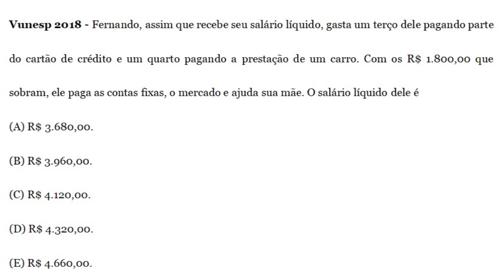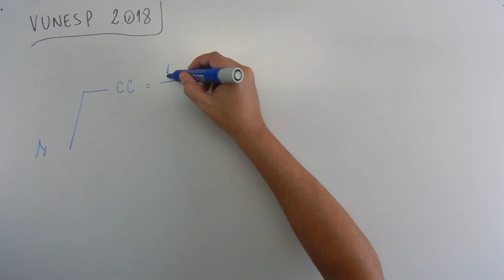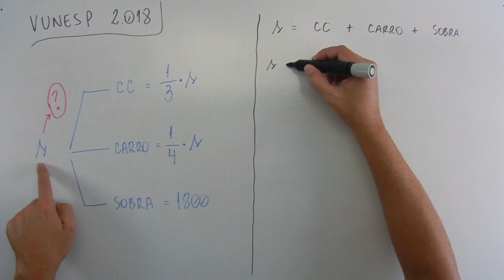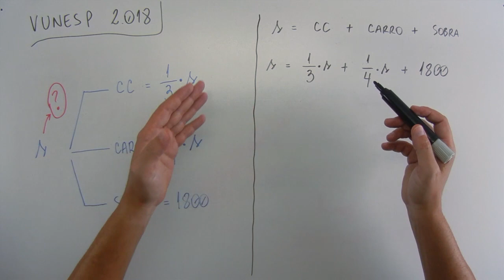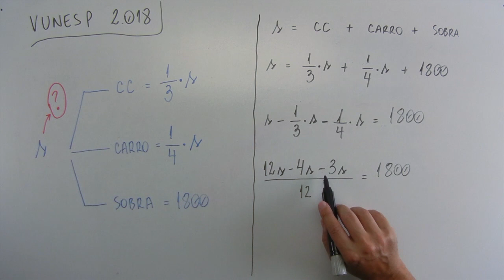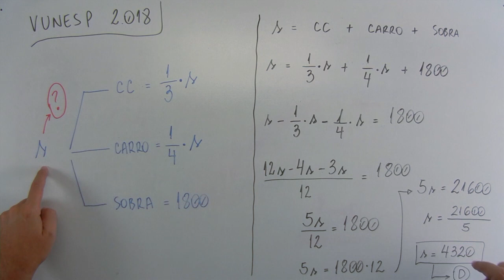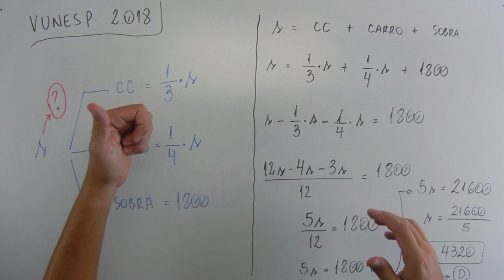Equação 1º grau (14 de 20) – Câmara de Itaquaquecetuba – Vunesp 2018 – #0264 – Matemática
🔣 - *Blog do MatemaDicas*
use
Questão - VUNESP 2018:
Fernando, assim que recebe seu salário líquido, gasta um terço dele pagando parte do cartão de crédito e um quarto pagando a prestação de um carro. Com os R$ 1.800,00 que sobram, ele paga as contas fixas, o mercado e ajuda sua mãe. O salário líquido dele é
Músicas:

Introdução:
Country_cue_1

Durante a fala e Final:
Rural Stride

Durante a Questão:
Atlanta